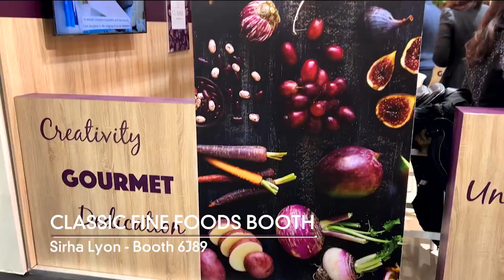CLASSIC FINE FOODS at SIRHA 2023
SIRAH takes place every other year in Lyon as part of the Sirha Lyon Trade Exhibition, one of the biggest food events around the world, with over 40,000 of exhibitors and 200, 000 visitors.

This year Classic Fine Foods had their own branded booth and 41 people from different countries were there to welcome our guests, clients and partners. The booth was there to showcase our premium positioning, global footprint and our brand principals.

During 5 days of exhibition SIRHA also hosted a number of premium competitions. The most important for us at Classic Fine Foods was the Bocuse D’Or and Pastry World Cup.

Bocuse D’or:

Bocuse D’or is the most prestigious Chefs World Championship that showcases the extraordinarily high level of technical skills and creativity of chefs around the world.

As part of the competition, each team of chefs need to create a platter following a particular theme and this year the theme is seafood as part of the Seafood Scotland’s support.

In the final, The UK team came 7th overall. A huge congratulations to the UK team for their hard work and success in the competition.

Coupe Du Monde De La Patisserie (Pastry World Cup):

The Coupe du Monde de la Pâtisserie or World Pastry Cup is an international contest that unveils the latest trends in the industry and discovers the new talents of the worldwide pastry.

The UK Team came the 4th place in the final of the Pastry World Cup this year. The team were also the winners of the European Cup in 2022. Well done to the UK teams for their success at Bocuse D’or and Pastry World Cup!

It was a pleasure for Classic Fine Foods to be part of this prestigious culinary event and we look forward to our next visit! See you in 2025!

Check out our blog post on our website for the full results of the events

📸 Photography by Jodi Hinds